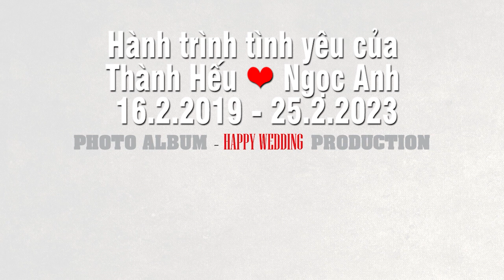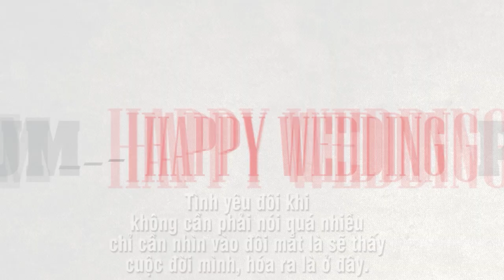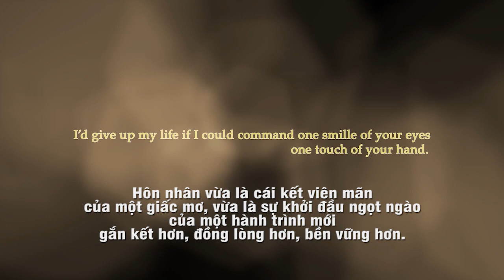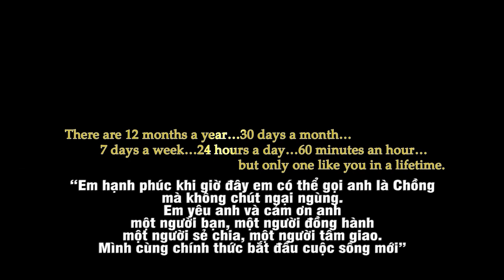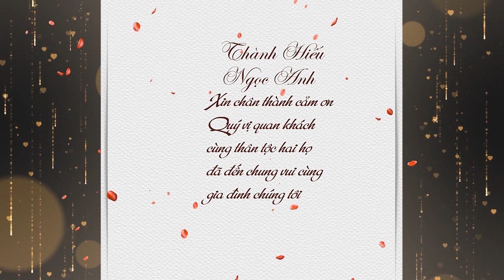Happy Wedding Thành Hiếu & Ngọc Anh